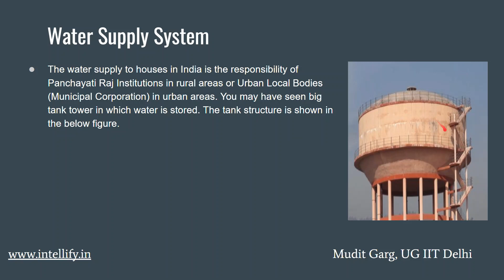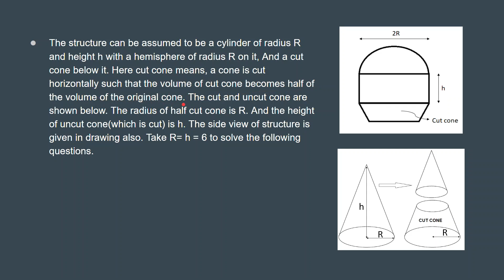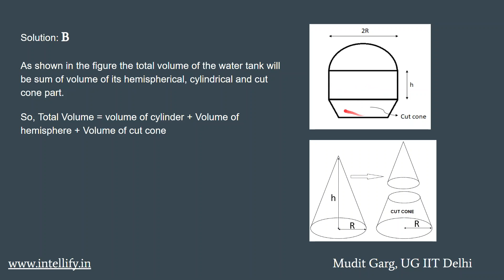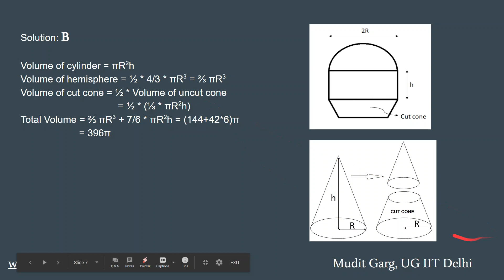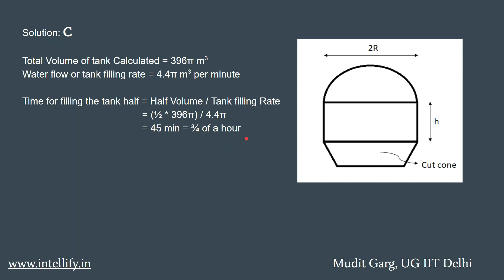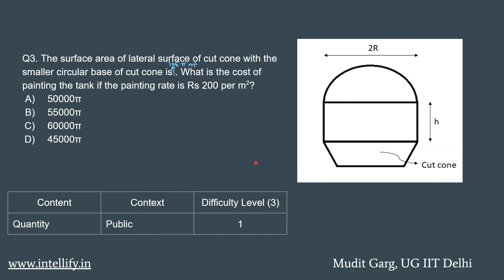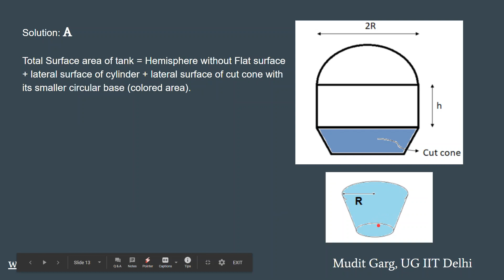class_9_math_chapter_13_Surface_Area_and_Volume_WaterSupplySystem